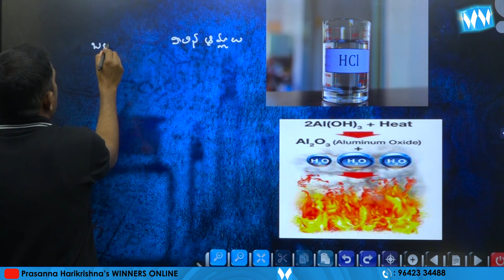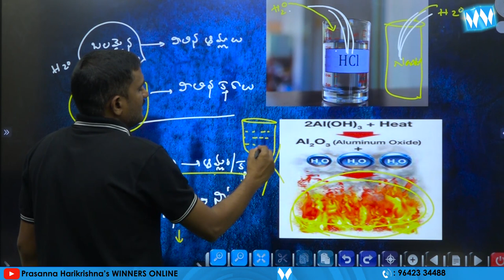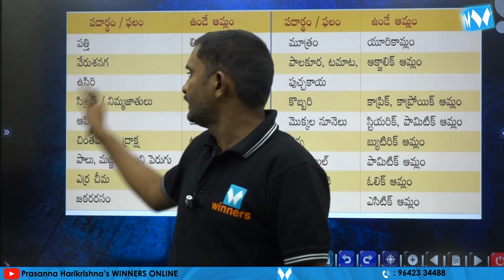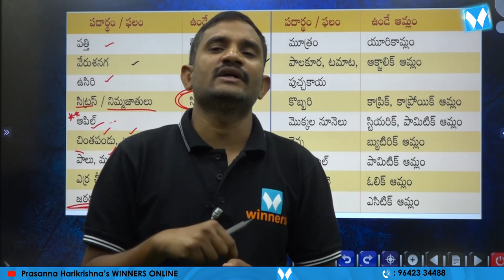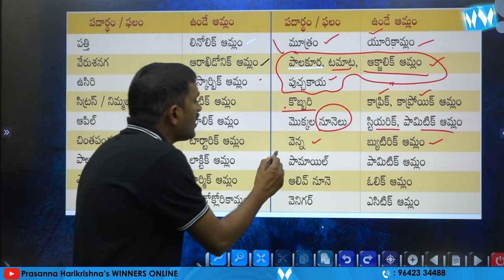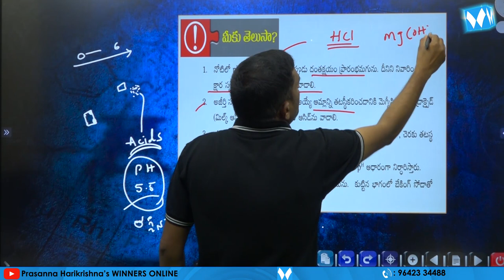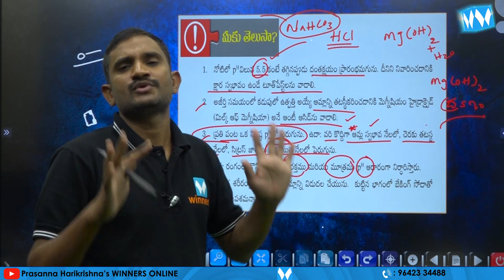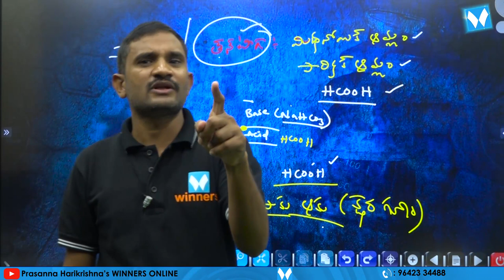ఆమ్లాలు-క్షారాలు | CHEMISTRY ONLINE VIDEO CLASSES | TSPSC | APPSC | SI & PC | RRB NTPC